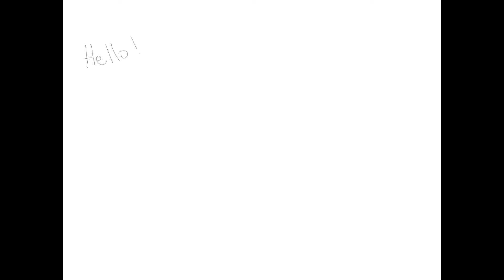2 actions in the past with the past perfect